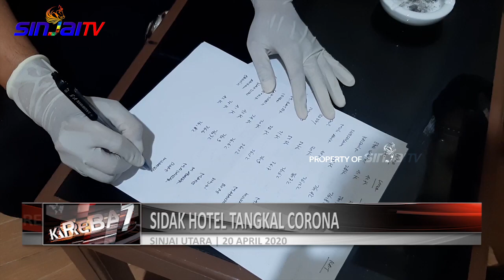SIDAK HOTEL TANGKAL CORONA | KAREBA 7 - SINJAI TV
Sebagai langkah mengantisipasi penyebaran Covid-19 khususnya di wilayah kecamatan Sinjai Utara, maka pemerintah kecamatan Sinjai Utara bersama Tim gugus kerja penanganan Covid-19, turun menyidak sejumlah hotel dan penginapan di kota Sinjai (20/4/2020).  Dalam sidak tersebut, seluruh penghuni hotel terutama pendatang tak luput dari pemeriksaan .